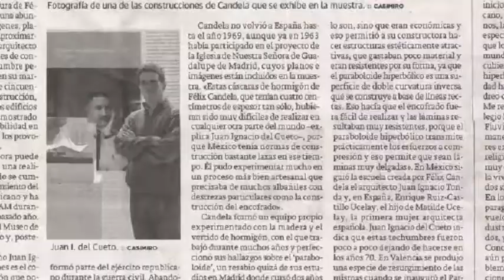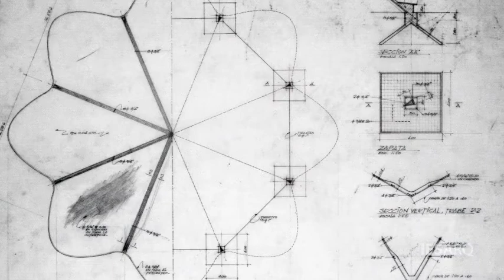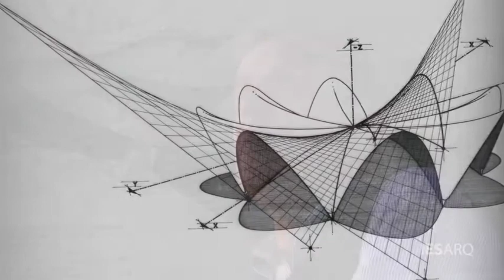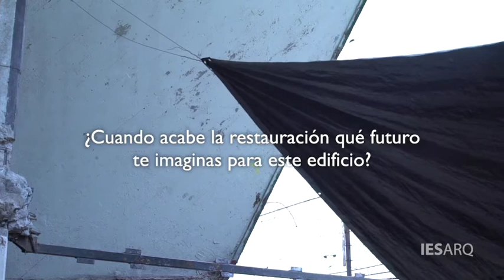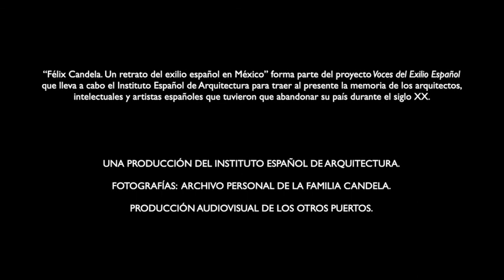Félix Candela. Un retrato del exilio español en México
“Félix Candela. Un retrato del exilio español en México” es un documental de la entrevista mantenida con Juan Ignacio del Cueto y Antonia Candela sobre la figura de Félix Candela, padre de esta última. Este audiovisual forma parte del proyecto Voces del Exilio Español que lleva a cabo el Instituto Español de Arquitectura para traer al presente la memoria de los arquitectos, intelectuales y artistas españoles que tuvieron que abandonar su país durante el Siglo XX.